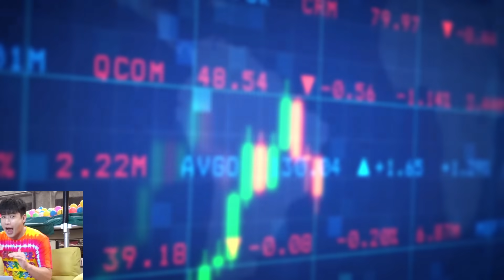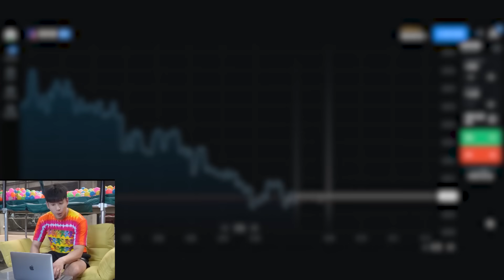อยู่ในสระว่ายน้ำเยลลี่ยักษ์!! (คุณจะสามารถว่ายในสระเยลลี่ได้ไหม?!)